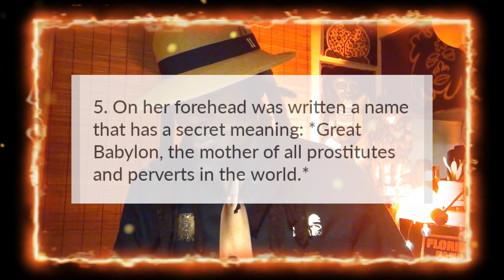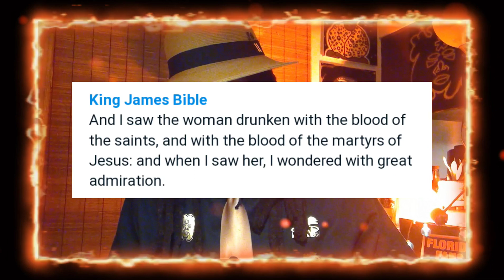Who is the Hoe of Babylon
I just got the idea of who the whore of Babylon is.